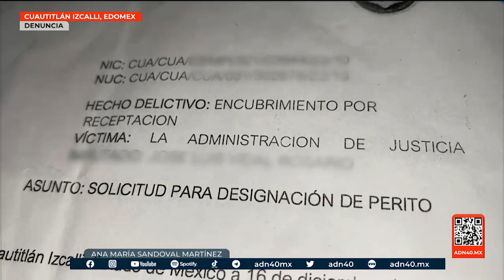"Por eso no salgo... porque sé que aquí hasta los mismos policía te CHI...." | A Quien Corresponda